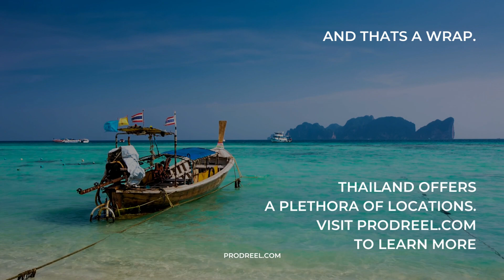Best Places to Film in Thailand: Top Locations for Film and TV in Thailand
🎬🌴 Discover Thailand's Top 10 Filming Locations! 🌴🎬
Find the Best Places to Film in Thailand: Top Locations for Film and TV in Thailand

From bustling cities to serene islands, Thailand offers a cinematic paradise! 🎥🏝️

Here's a quick rundown of Thailand's top 10 filming locations that have captivated filmmakers and audiences alike! 🇹🇭🎞️

1️⃣ Bangkok: The City That Never Sleeps 🌆
Cityscapes & Street Life: From the Grand Palace to the buzzing Khao San Road, Bangkok is a filmmaker's urban dream!
Chao Phraya River: The iconic "River of Kings" offers a cultural and historical touch. 🚣‍♀️
🎥 Famous Films: "The Hangover Part II," "Only God Forgives"

2️⃣ Chiang Mai: The Cultural Oasis 🏯
Old City & Temples: Perfect for period dramas with its ancient Lanna architecture.
Doi Inthanon National Park: A natural wonderland for adventure films! 🌳
🎥 Famous Films: "Lost in Thailand," "American Gangster"

3️⃣ Phuket: The Island Paradise 🏖️
Beaches & Coastal Scenery: Ideal for romantic and adventure films.
Phuket Old Town: A colorful backdrop for historical scenes. 🎨
🎥 Famous Films: "The Impossible," "The Beach"

4️⃣ Ayutthaya: The Ancient Kingdom 🏛️
Temples & Ruins: A UNESCO site perfect for historical films.
🎥 Famous Films: "Mortal Kombat: Annihilation," "Anna and the King"

5️⃣ Kanchanaburi: The Land of History & Nature 🌉
Bridge on the River Kwai: A historically significant location.
Erawan National Park: A natural setting for scenes involving water and adventure. 🌊
🎥 Famous Films: "The Bridge on the River Kwai," "The Railway Man"

6️⃣ Krabi: The Jewel of Southern Thailand 🏝️
Beaches & Limestone Cliffs: A tropical paradise backdrop.
Mangrove Forests & Caves: Unique and visually striking! 🌿
🎥 Famous Films: "The Man with the Golden Gun," "The Beach"

7️⃣ Pai: The Bohemian Retreat 🌄
Rural Landscapes & Serenity: Ideal for introspective and self-discovery films.
🎥 Famous Films: "Pai in Love," "Rak Sud Tai Pai Na"

8️⃣ Pattaya: The Coastal Delight 🎉
Beaches & Entertainment: A blend of natural beauty and bustling entertainment.
Sanctuary of Truth: A hand-carved wooden temple showcasing Thai culture. 🏰
🎥 Famous Films: "A Prayer Before Dawn," "Pattaya"

9️⃣ Chiang Rai: The Enchanting North 🎨
Temples & Cultural Wonders: A visually striking setting.
Golden Triangle: A backdrop for scenes requiring mystery or intrigue. 🌿
🎥 Famous Films: "The Burma Conspiracy," "Trade of Innocents"

🔟 Koh Samui: The Tropical Getaway 🌴
Beaches & Luxury Resorts: Perfect for films requiring escapism and romance.
Angthong National Marine Park: A diverse array of stunning landscapes. 🐠
🎥 Famous Films: "Samui Song," "Paradise Beach"